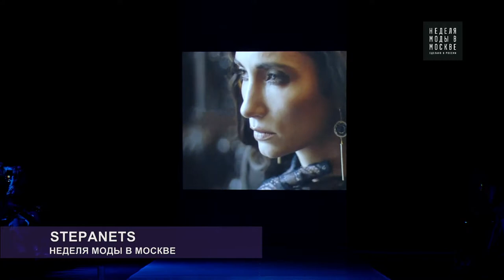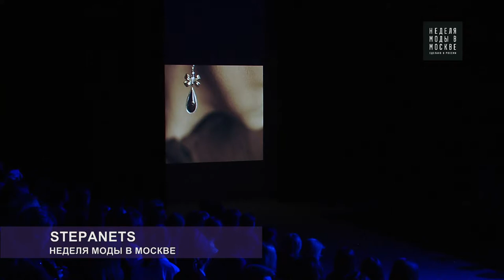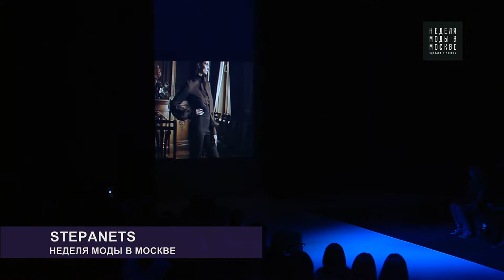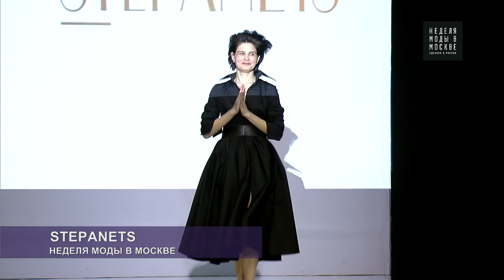Stepanets - MOSCOW FASHION WEEK СЕЗОН F/W 2018-2019 20-25 МАРТА 2018